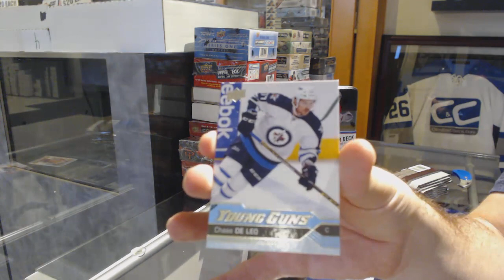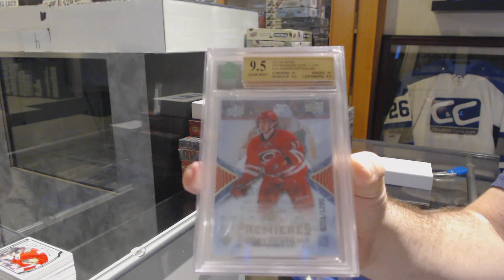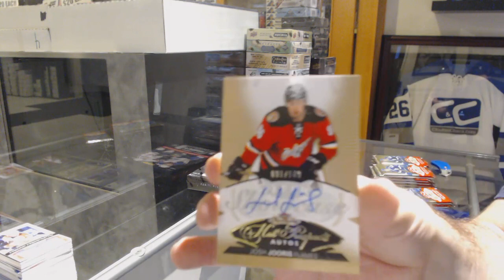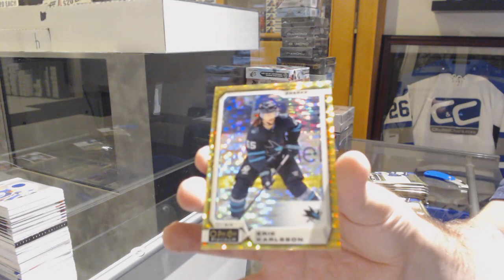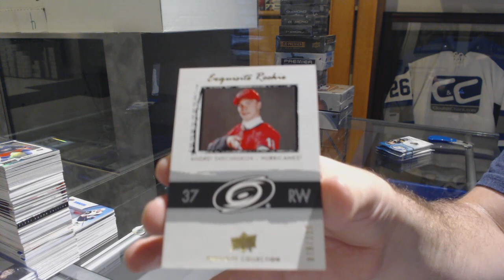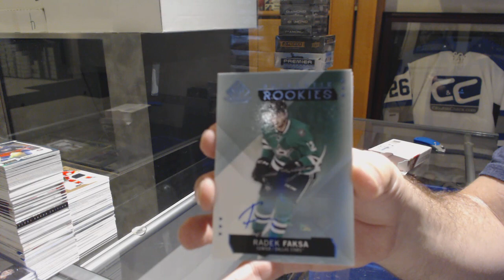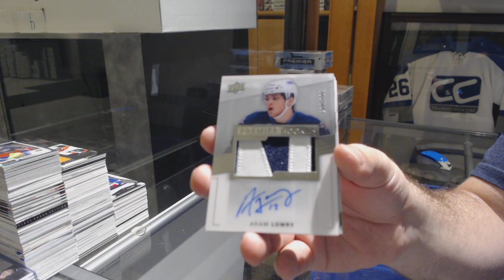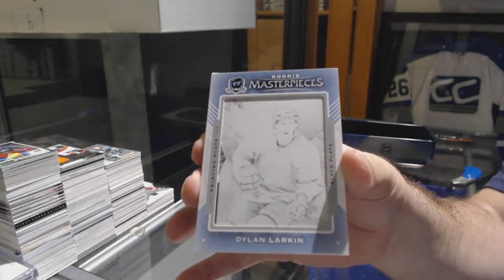Sunday Night Monster Break With The Cup! - C&C GB #9750